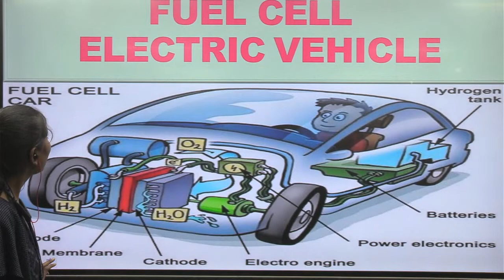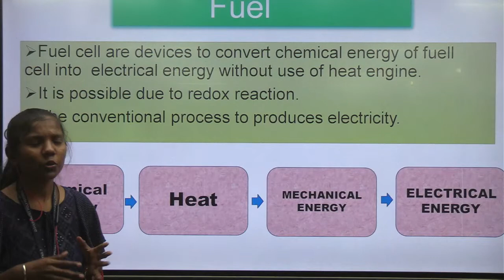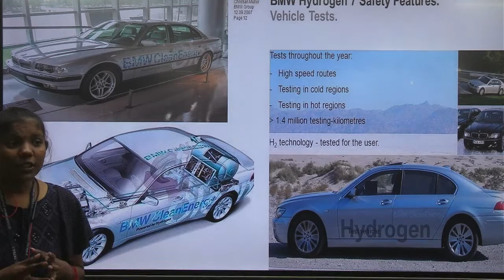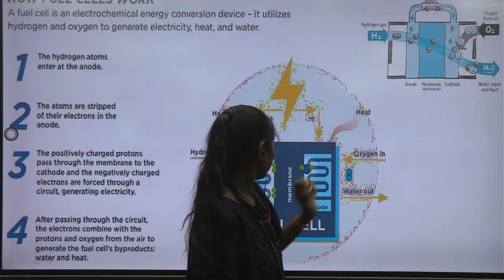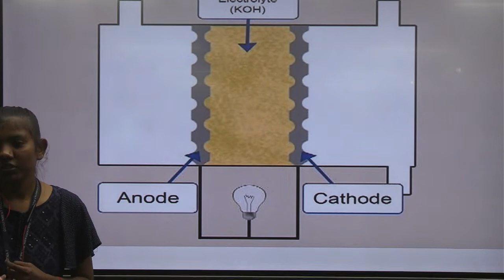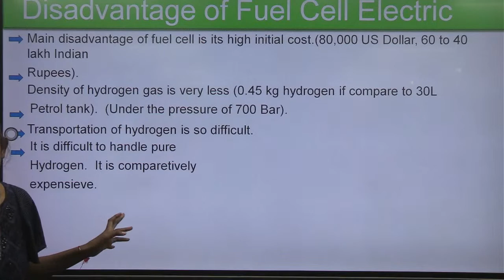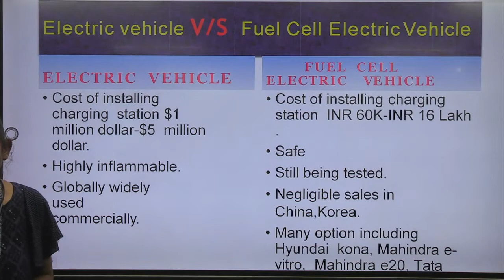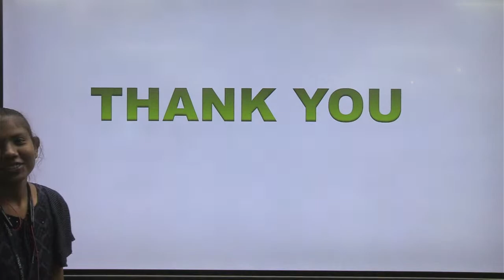Sneha Kumari Soni | Sem 6 | Seminar